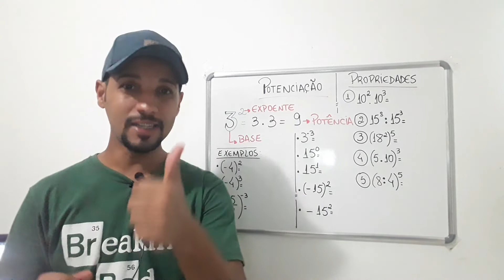Por que não foi possível a Live hoje? 🤔